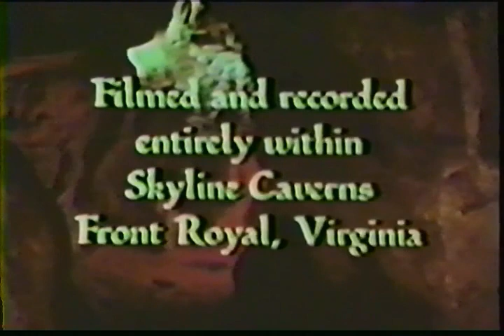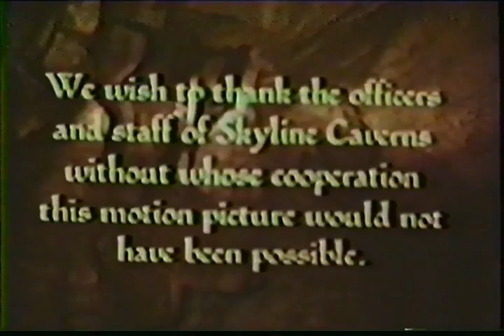The Spell Of The Caverns - Skyline Caverns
Here is an oldie that you may never have known it existed.  My first job in the 80's was a tour guide at Skyline Caverns, Front Royal Virginia.  I met all sorts of folks and on occasion, surprised at what some would show and share.  Going through my archives I came across this video and would like to share.